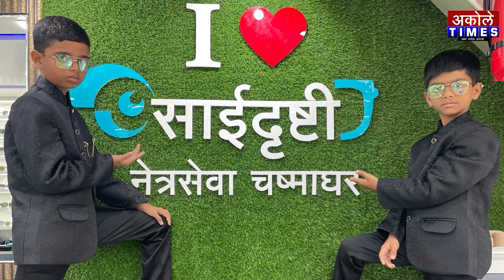यालाच विकास म्हणायचा का?संदिप दराडे यांनी दाखविली पुन्हा एकदा एका रस्त्याची दयनीय अवस्था|Akole Times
सावरगाव पाट येथील रस्त्यावर पाणीच पाणी,सीडीवर्कचे पैसे पाण्यात गेले

- मा.श्री.अमोल शिर्के
संपादक,अकोले टाईम्स